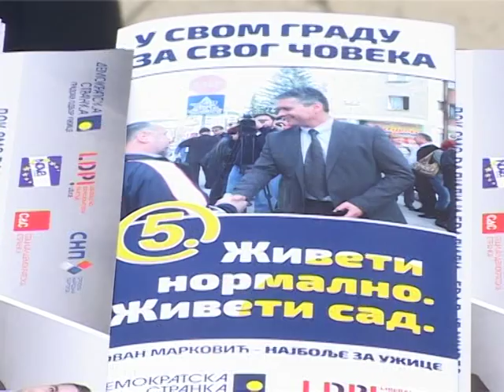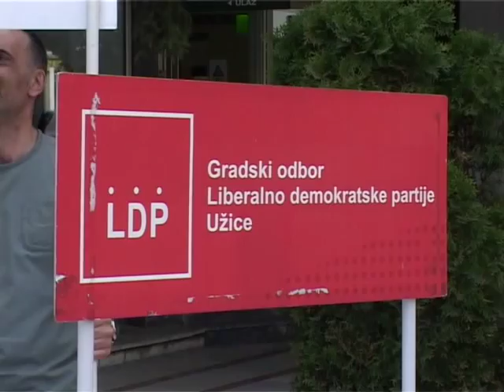Odbornički kandidati liste "Jovan Marković - najbolje za Užice", razgovarali sa gradjanima Užica..